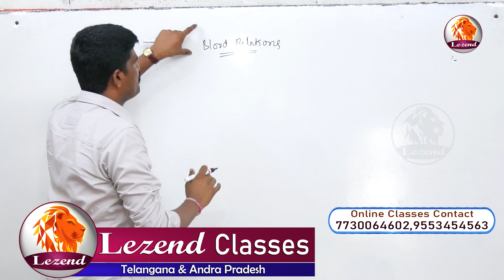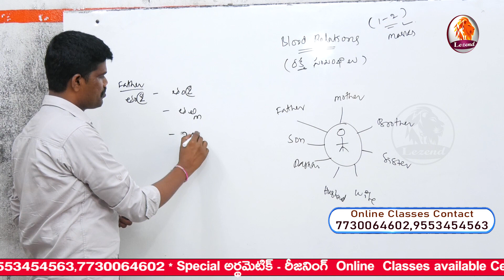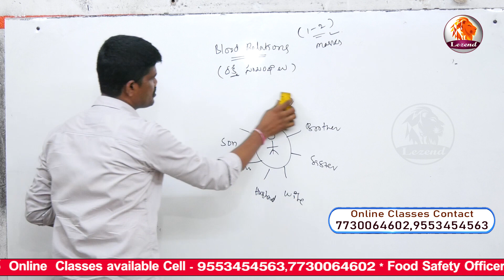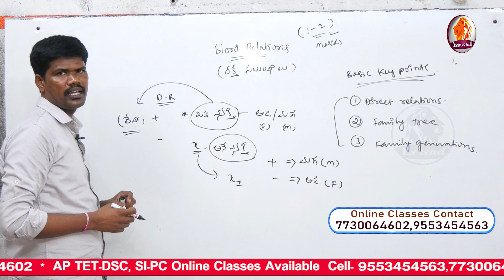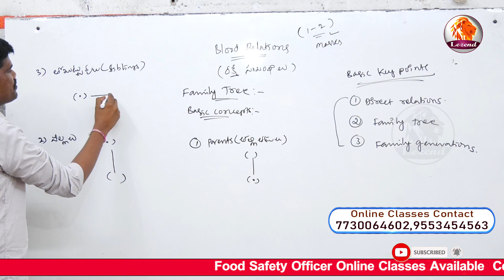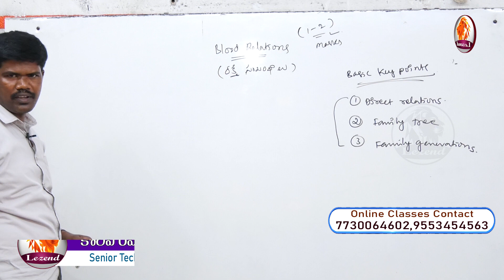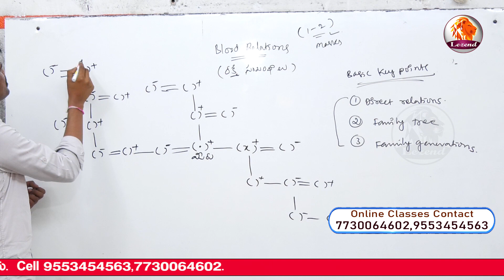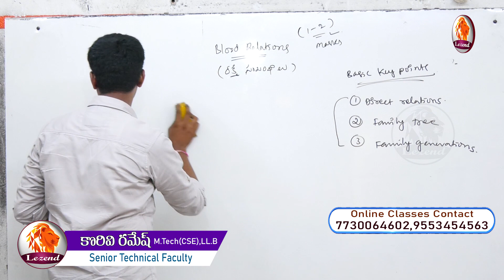Reasoning|| All Competitive Exams|| Blood Relations || By Korivi Ramesh Sir ||LEZEND CLASSES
AP గ్రామ సచివాలయం -2020  డిజిటల్ అసిస్టెంట్ Part -B Number Conversion -Part 2  by  Korivi Ramesh Sir

Lezend Blood Relations#Reasoning#